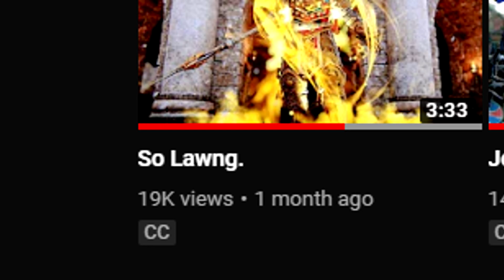THIS NEW EVENT IS SUPER COOL!